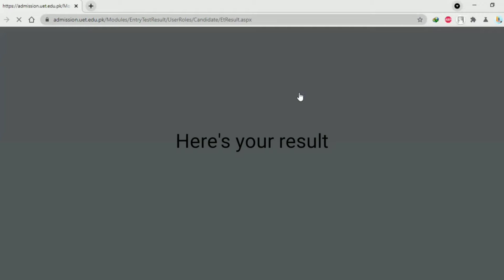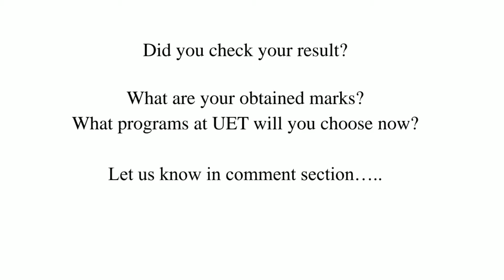ECAT result announced 2021 || UET Lahore Entry Test Result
In this video I will show you the result of ECAT 2021. UET announced result on official website. Entry test ECAT 2021 result uploaded and you can check your result

Uet admissions 2021,
Uet admission online form 2021,
Uet admission,
Uet admission criteria,
Uet taxila admission 2021,
Uet peshawar admission 2021,
Bhu uet admission online form 2021,
Uet admission 2021,
Uet lahore admission,
UET undergraduate admissions,
UET postgraduate admissions,
UET life style,